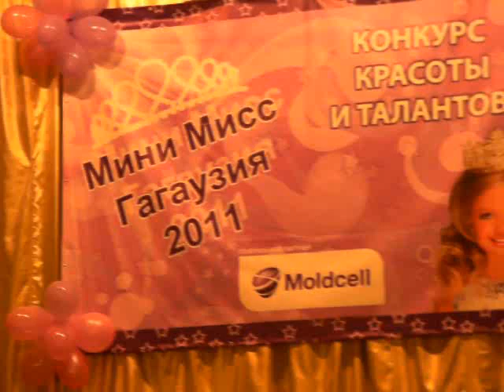Цыганский танец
Конкурсное выступление 9-летней Лены Герчу на Мини-Мисс Гагаузии-2011.